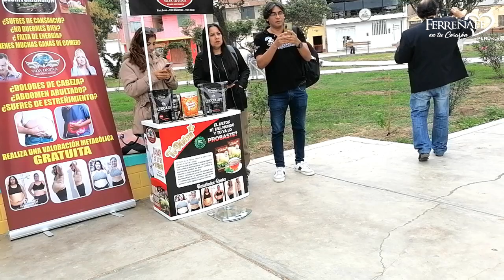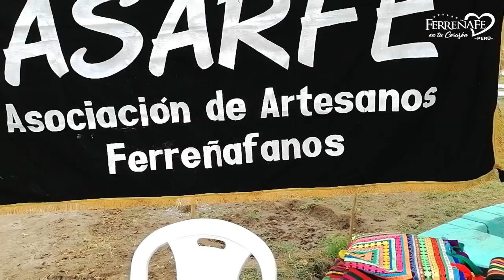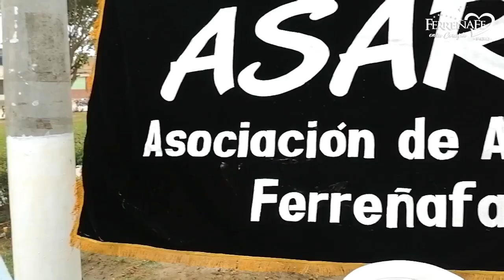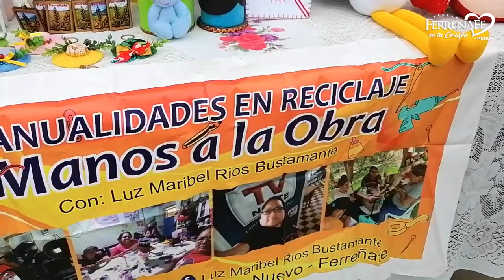V FESTIVAL DEL ARROZ, RESEÑA HISTÓRICA DE SAN ISIDRO LABRADOR PATRÓN DE LOS AGRICULTORES FERREÑAFE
FERREÑAFE CELEBRA LA V EDICIÓN DEL FESTIVAL DEL ARROZ , FESTIVAL DONDE SE OFRECE TODA UNA VARIEDAD DE PLATOS TIPICOS HECHOS CON ARROZ FERREÑAFANO, BIENVENIDOS Y DISFRUTEN DE ESTE IMPORTANTE FESTIVAL.